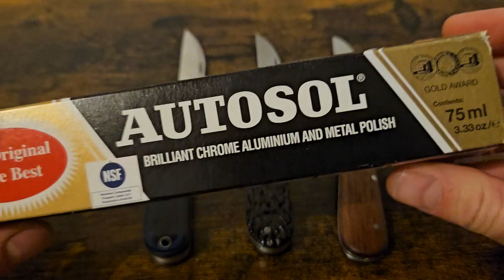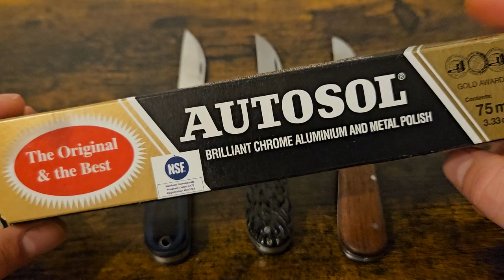3 swaybacks for Thursdays (@paddyspotatopeelers2154 )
Thanks for all the support guys!! Appreciate you all!!